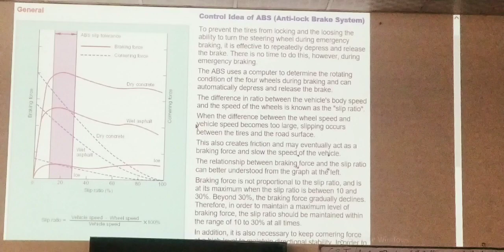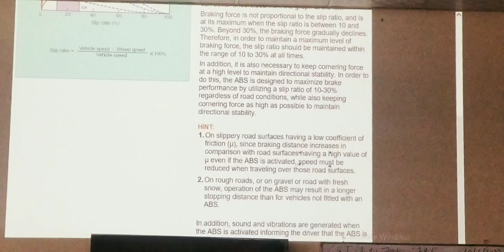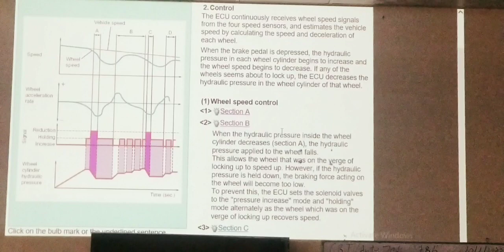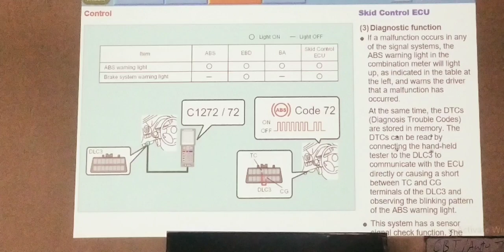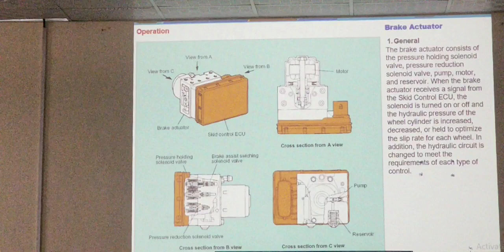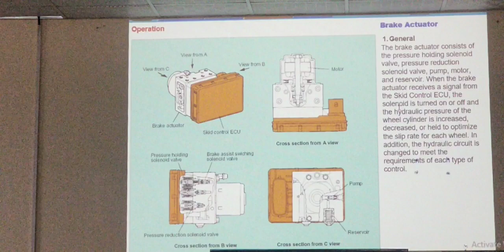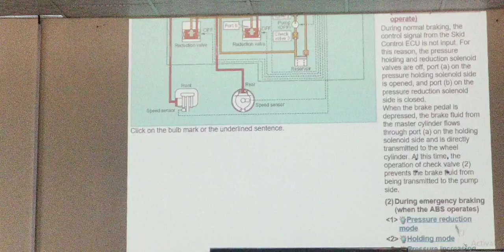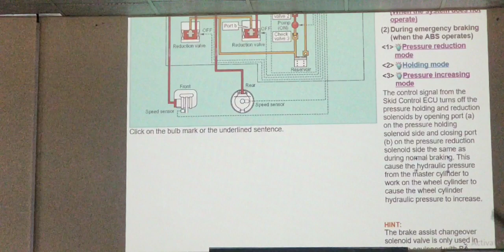ANTI LOCK BRAKING SYSTEM ABS TOYOTA PART 1